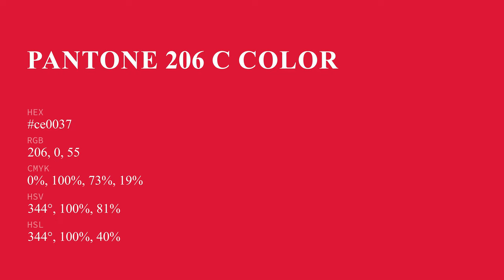color ce0037 hex color - Red color - Cool color ce0037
What color is ? ce0037 hex color - Red color - Cool color ce0037

Hex ce0037 Color Code is also known as color.